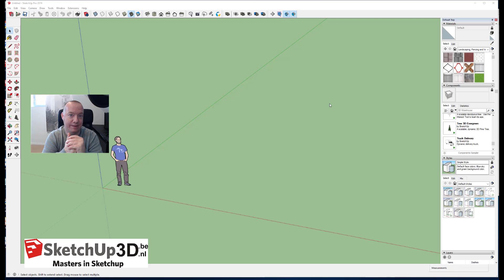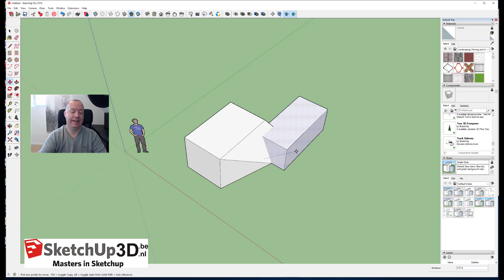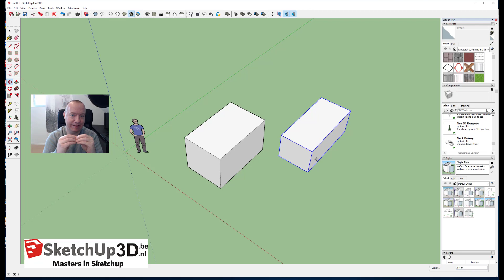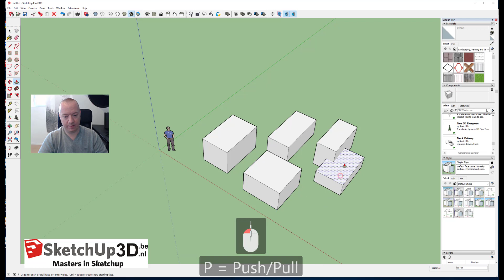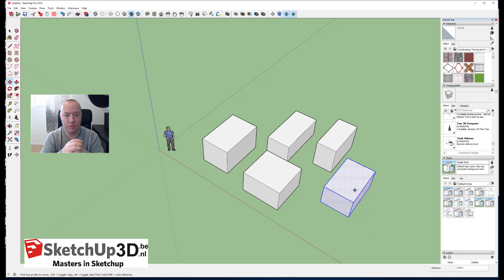🏷️Waarom je best zo snel mogelijk groepen en componenten maakt binnen SketchUp!💎SketchUp Tip #083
Waarom is het belangrijk om van je objecten groepen en componenten te maken?
Wel, zodat alles in en buiten SketchUp blijft doen wat het moet doen!
In deze video kom je hier meer over te weten!

Nog meer met SketchUp realiseren, sneller en beter met SketchUp leren werken?
Ontdek dan hoe wij je hierbij gaan helpen met DE SketchUp cursus die het verschil maakt!
Bespaar jezelf veel frustraties, tijd en geld. Door niet langer dubbel tekenwerk te doen. (in 2D en 3D)